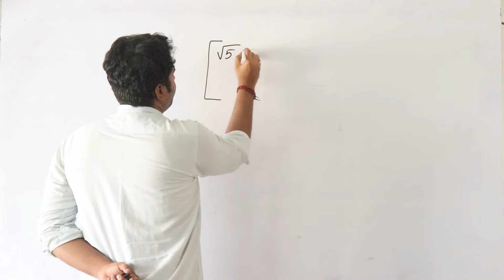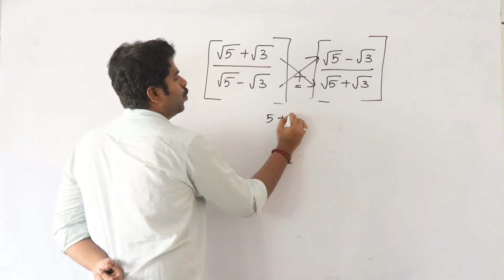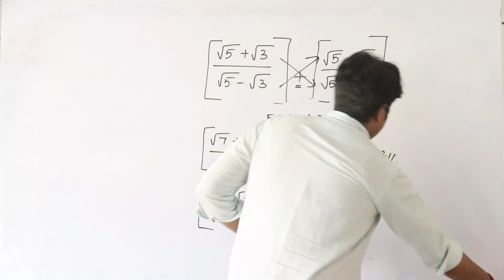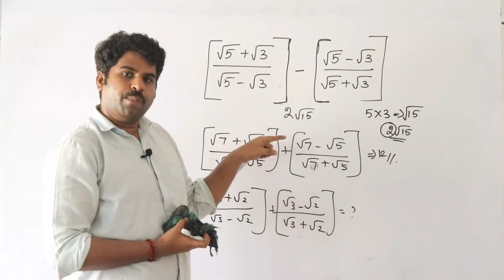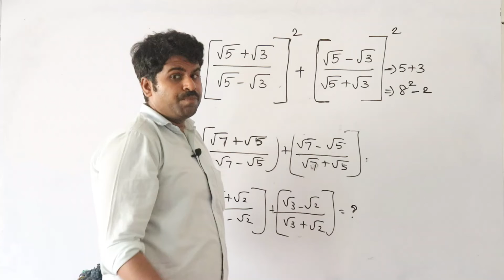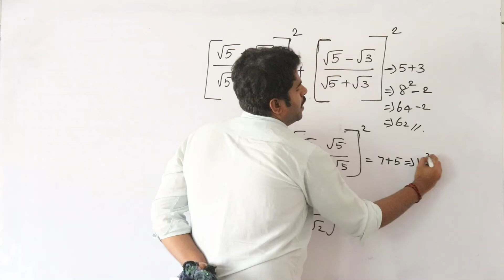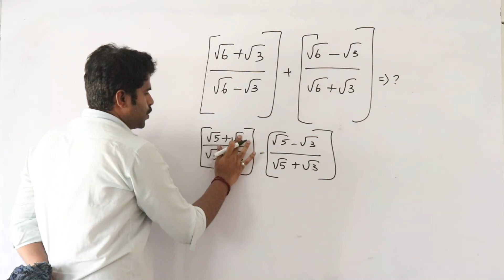TNPSC GROUP 2, 2A & 4 கணிதம் இந்த கணக்கை நொடியில் போடலாம் வாங்க ஈஸியா படிக்கலாம்.....